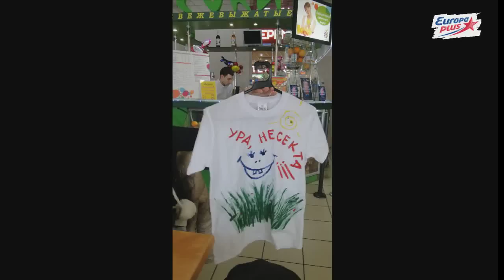Футболка от Бригады У